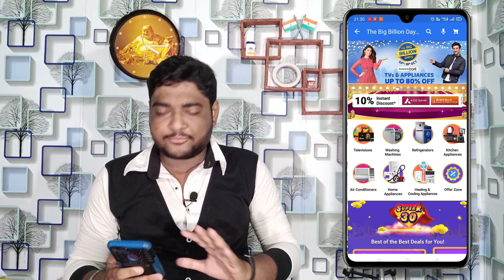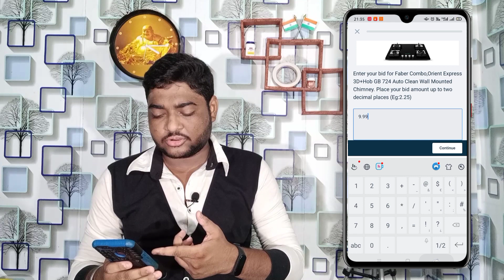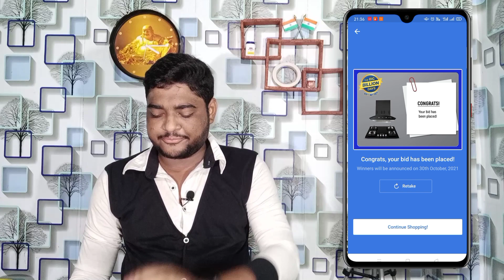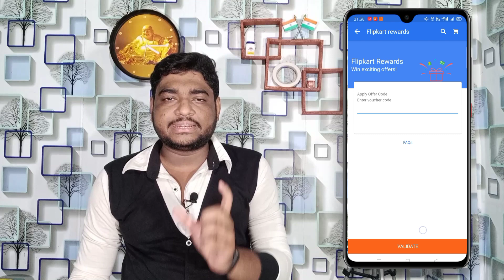Flipkart Big Billion Days Top 3 Offers | Win Exciting Rewards | Virtual Tek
Hello Guy's I am Monisankar Ghosh owner of Virtual Tek YouTube channel, Today I will Discuss Flipkart Big Billion Days Top 3 Offers | Win Exciting Rewards | Virtual Tek

Our Queries :-
Flipkart 1000rs gift voucher
Participate surveys win exiting rewards
Flipkart gift voucher kaise kamaye
Flipkart win exiting reward
Flipkart new offer win exciting rewards
Flipkart big billion day top 3 offer
Big billion day new offer win cash